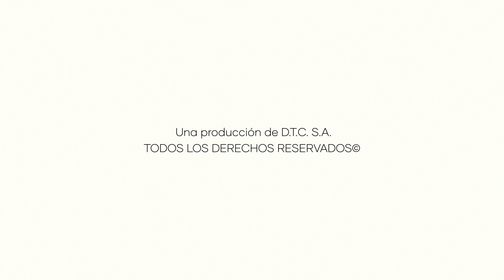Misa del 21-04-20 en el Monasterio de Santa Clara